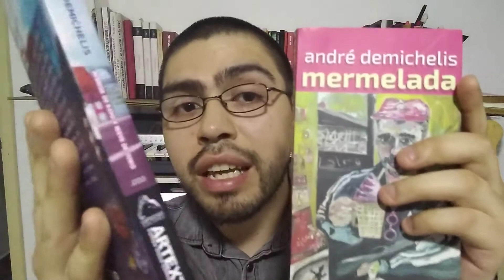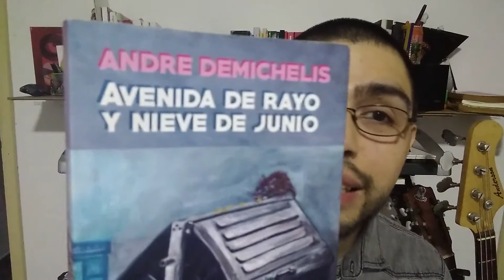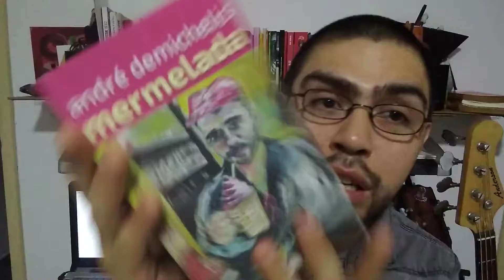LIBROS: Andre Demichelis en la psicodelia de "Avenida de rayo y nieve de junio"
"Avenida de Rayo y Nieve de Junio" es una recopilación de fanzines, posteos de facebook en clave de narración testimonial psicodelica que no puedo dejar de leer y acá cuento que onda o metanse o busquenselo:
Y LE HICE UN INSTAGRAM AL CANAL!